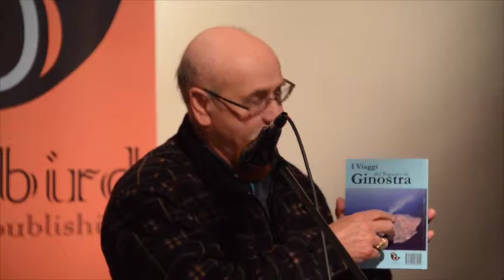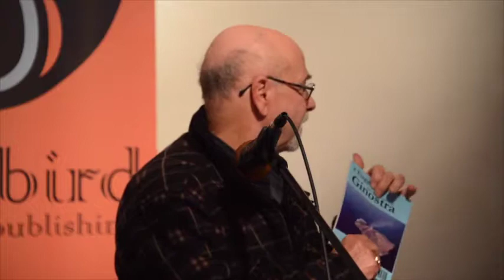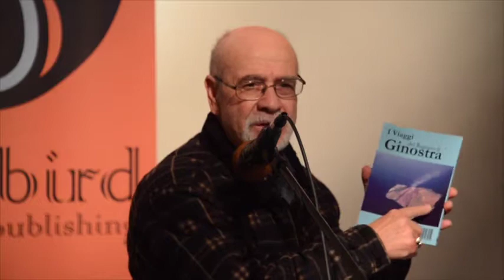Busybird Publishing (Open Mic Night 45 - June 2017) -- Highlights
Highlights from Busybird Publishing's Open Mic Night #45, held on 21 June 2017, and hosted by Busybird's director of publishing, Blaise van Hecke. Busybird's Open Mic Night featured an array of authors, poets, and singers.